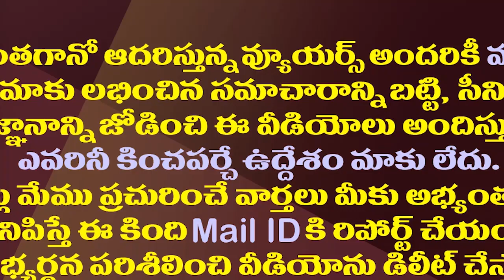అమరావతి రైతులకు సుప్రీంలో నిరాశ..ఏపీ సర్కారుకు రిలీఫ్| Setback To Amaravati Farmers In Supreme Court